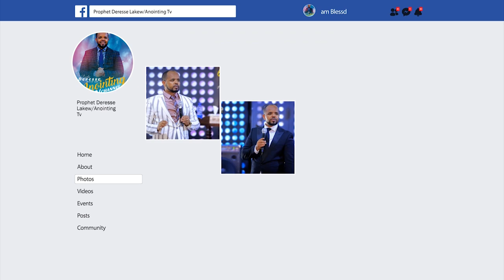የሞተ እና የሚሸት ነገር ወጣ...||MAN OF GOD PROPHET DERESSE LAKEW